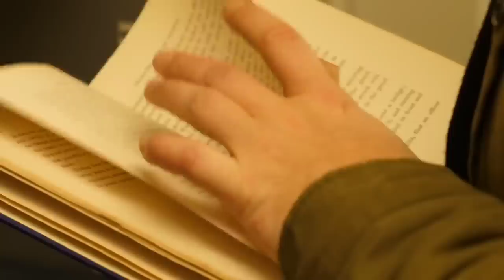THE SCARECROW CLASS 12 IN ANIMATION ll EXPLANATION IN HINDI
The Scarecrow class 12 Line by Line explanation
Hlo friends I am Masum Jain WELCOME to my channel Masum Solution in this video I have explained THE SCARECROW BY SATYAJIT RAY IN HINDI of CLASS 12 ALTERNATIVE ENGLISH  so guys if you like my video than like👍 it, subscribe,share and don't forget to comment💖💖 😊